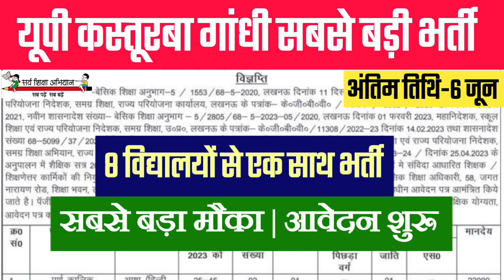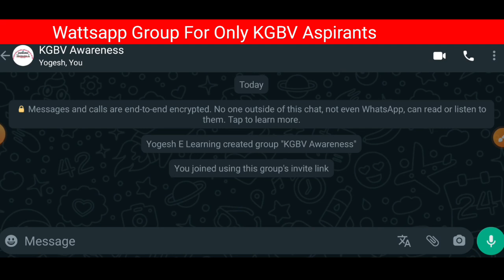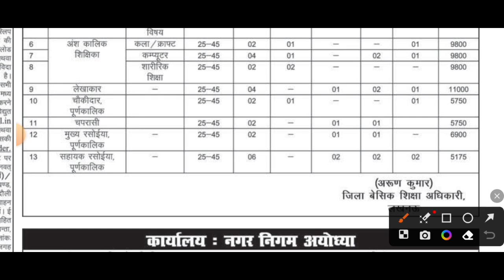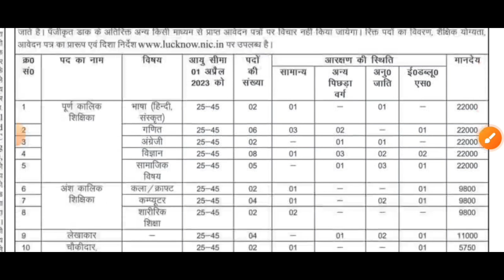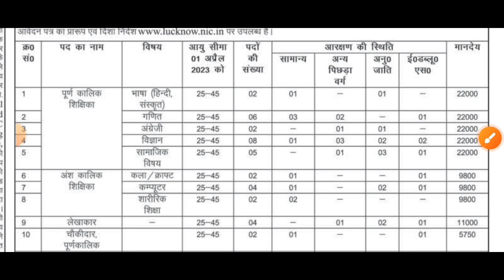कस्तूरबा गांधी सबसे बड़ी भर्ती | यूपी KGBV भर्ती 2023 | UP KGBV RECRUITMENT